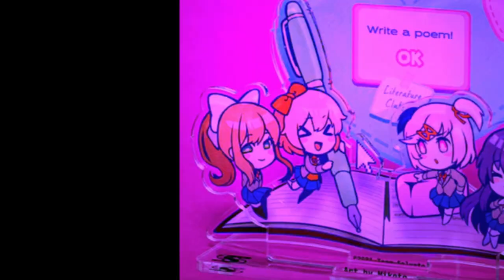DDLC anime ending, I guess.